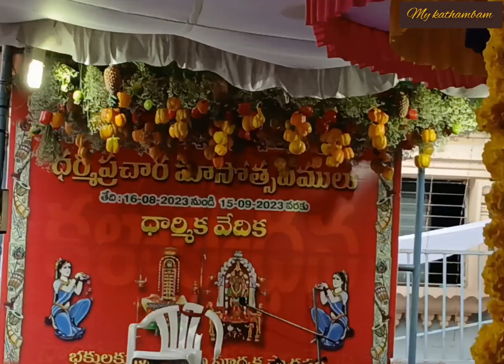திருக்காளத்தி மகாசிவராத்திரி அலங்காரங்கள் 2024🙏Sri Kalahsthi maha shivaratri alangaram 2024🙏